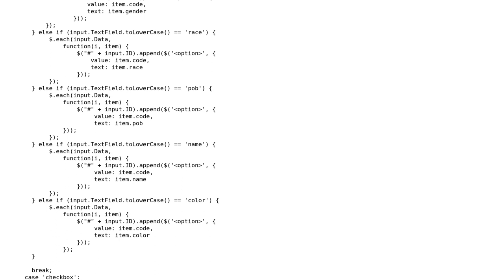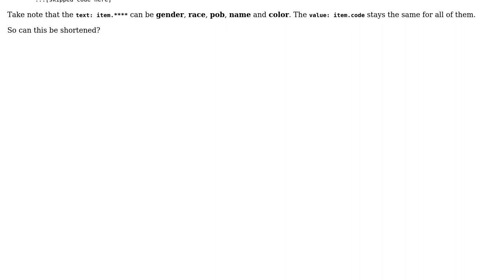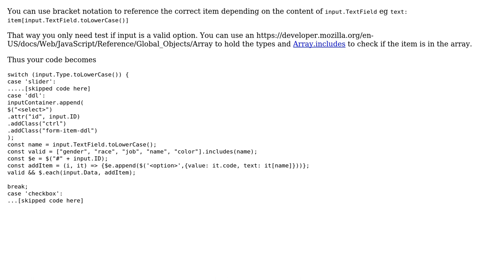Code Review: A more elegant way of adding option data to a dropdown box using jQuery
With thanks & praise to God, and with thanks to the many people who have made this project possible! You are responsible for your own actions.